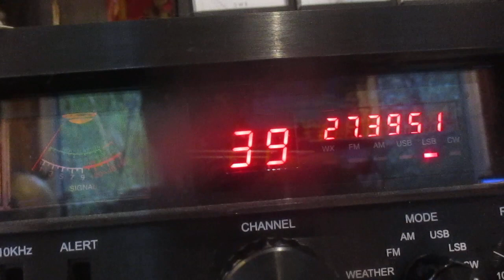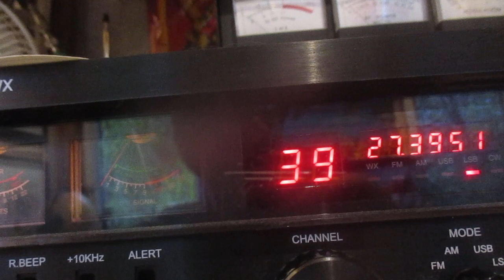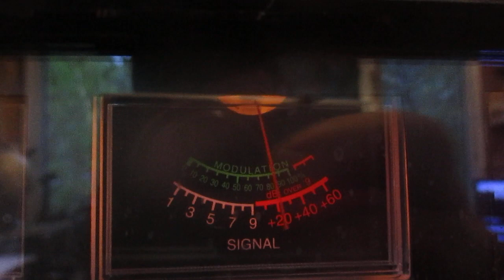WR 2029 Arkansas contact on a quiet 11 meter band radio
World Radio 2029 Arkansas